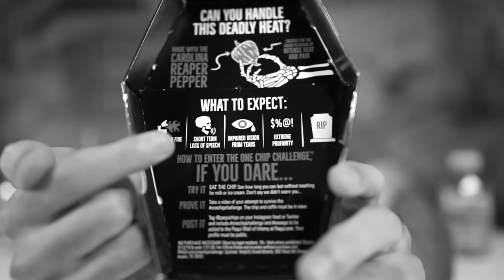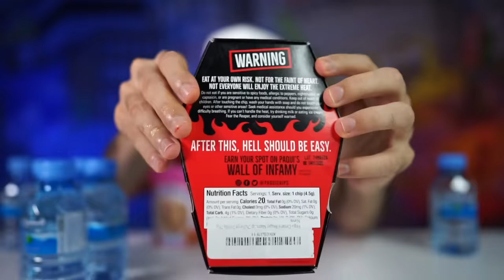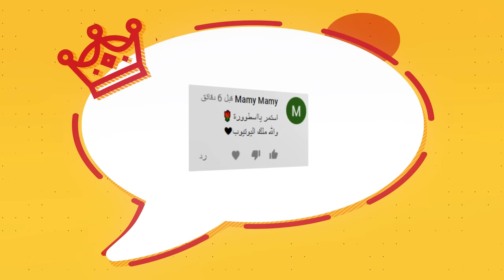تحدي شيبس حاصد الارواح" الأشد حرارة بالعالم " The One Chip CHALLENGE !! 🔥🌶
تحدي شبس التابوت حاصد الارواح !!

►  سناب شات: 👻
ArabGameNetwork

Genre: Epic Music / Battle Music

Inspired by: Destiny 2 Forsaken